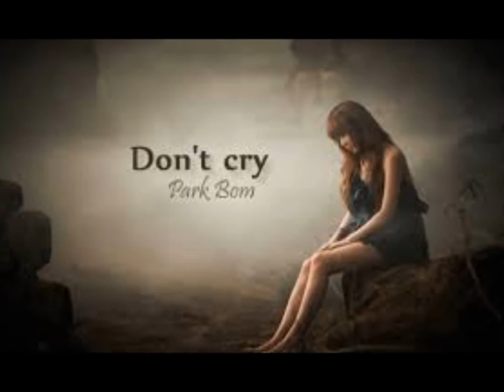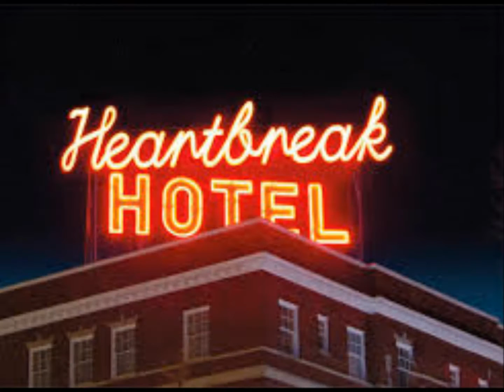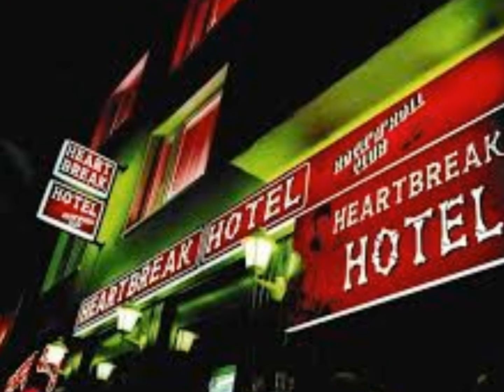JIM REEVES Blue Side Of Lonesome